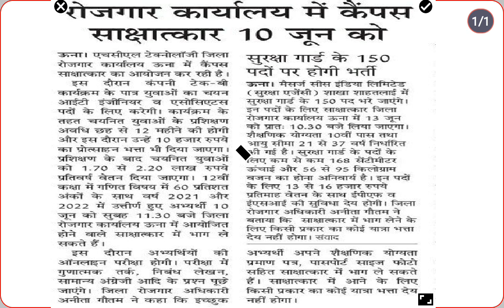10वीं 12वीं पास युवाओं के लिए रोजगार का मौका II उना हिमाचल प्रदेश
10वीं पास के लिए नौकरी
12वीं पास के लिए नौकरी
निजी क्षेत्र में नौकरी
himachal Pradesh job
प्राइवेट नौकरी
प्राइवेट जॉब कैसे ढूंढे
प्राइवेट जॉब कैसे सर्च करें
latest job in hp 2022
job vacancy in hp
hp job
job una
himachal job